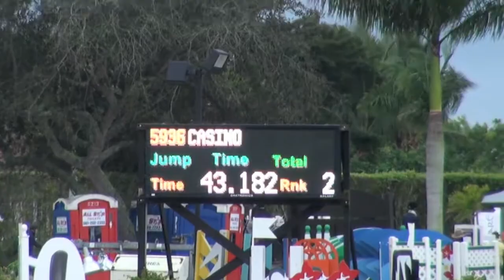Casino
6 year old gelding (Cassini I x Ludwig Von Bayern)